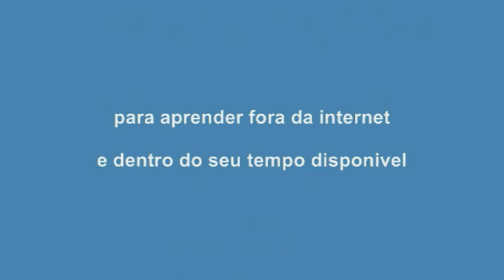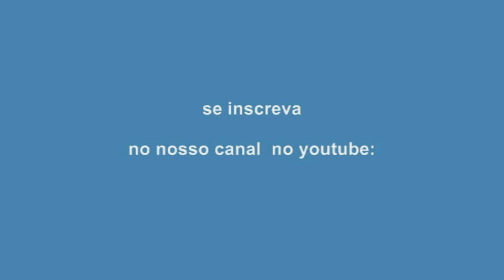DVD | FLORES EM CROCHÊ | VOLUME 3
Se transforme numa artesã de croche profissional - DVD FLORES EM CROCHÊ VOLUME 3.
- Edinir Croche ensina flores em croche em DVD flores volume 1.
Aprender Croche em DVD flores em crochê volume disponivel na loja com frete grátis para todo o Brasil.

Link da video aula:

Deixe o seu like e compartilhe a video aula ❤

📍Crochê é fácil é bonito e só faz bem📍 Edinir Croche passo a passo para destros e canhotos. Obrigada pelo seu carinho em comentar.